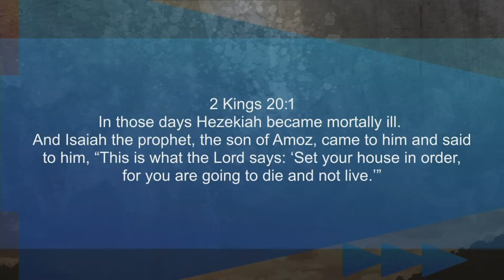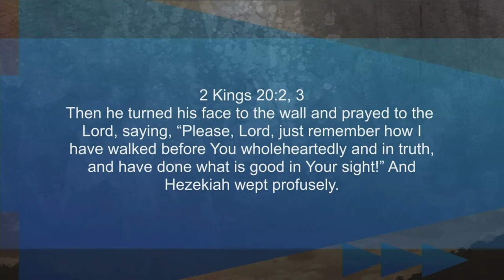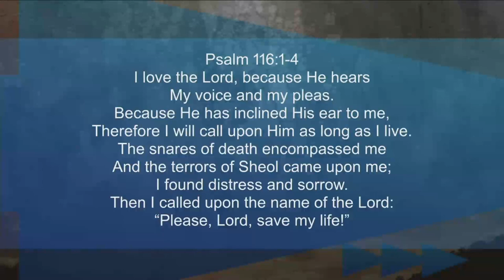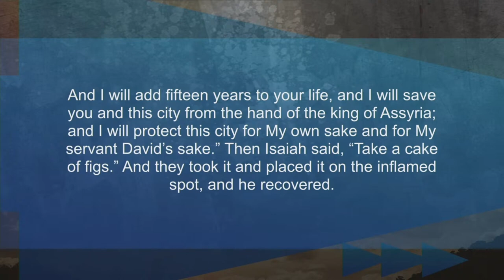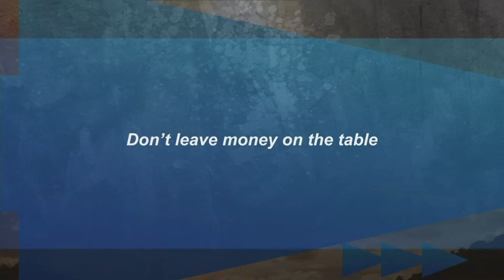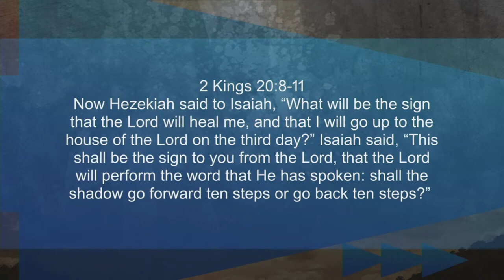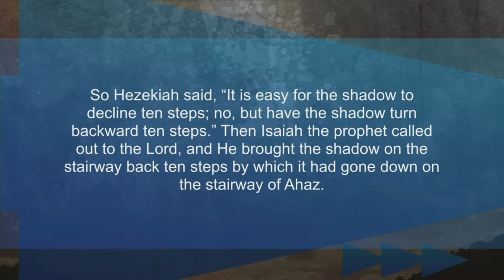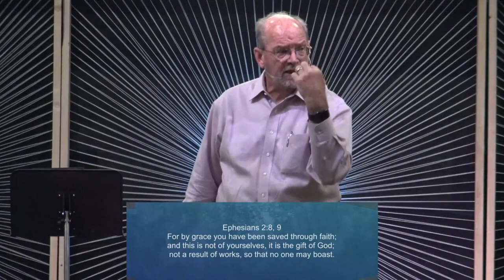Message At The Hill | The God Of Another Chance | 2 Kings 20:1-11